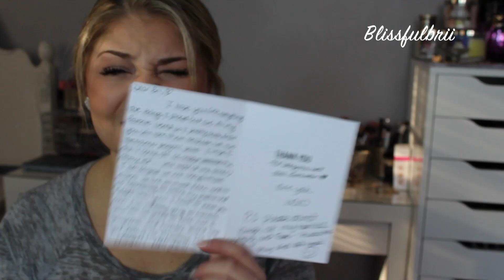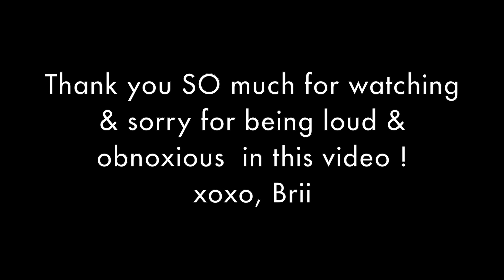SWAP w| Juicyyyyjas ♡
Swap with Juicyyyyjas !
We became really close friends here on YouTube & wanted to do a swap !
I'm so thankful for everything she got me & love everything she got me

xoxo

Buy her EP on iTunes now

Send me letters (; xoxo

xo